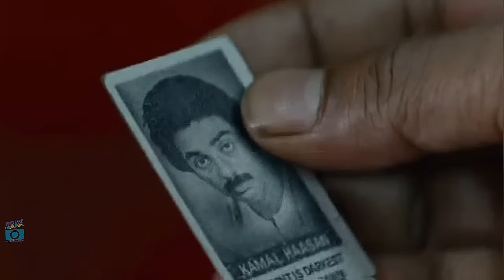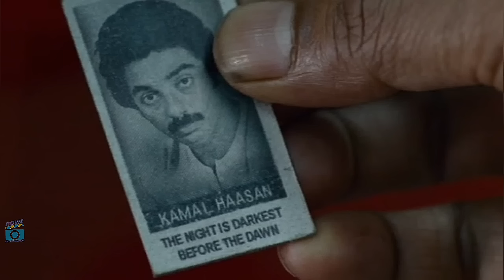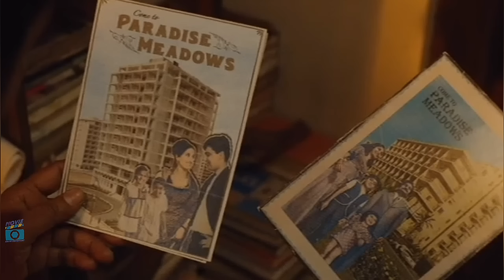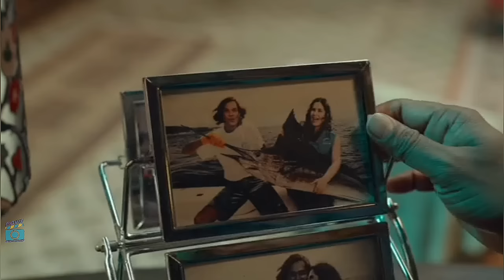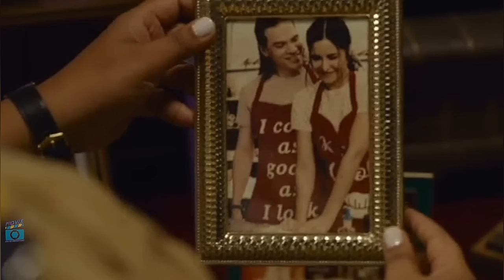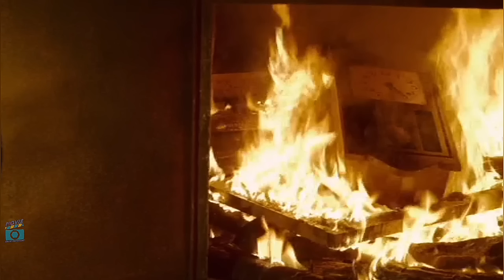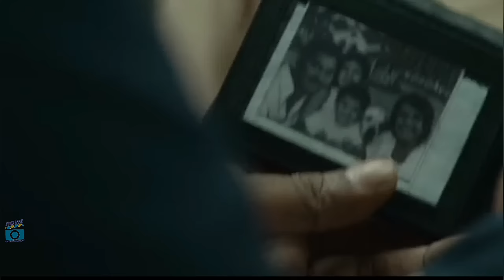Merry Christmas Ending Explained In Telugu_MerryChristmas MovieExplained [MOVIE EXPLAINED IN TELUGU]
Hi Guys In This Video I'm Going To Explain About Merry Christmas Movie Mind Boggling Ending & Full Story Explained In Telugu 👍🏻❤️